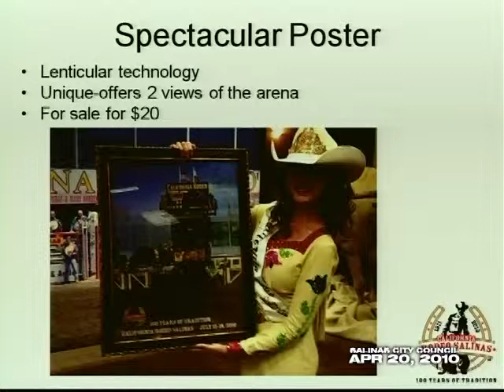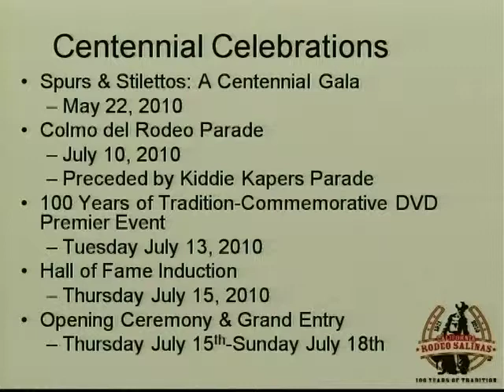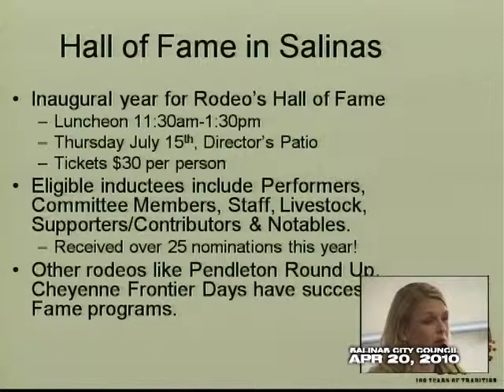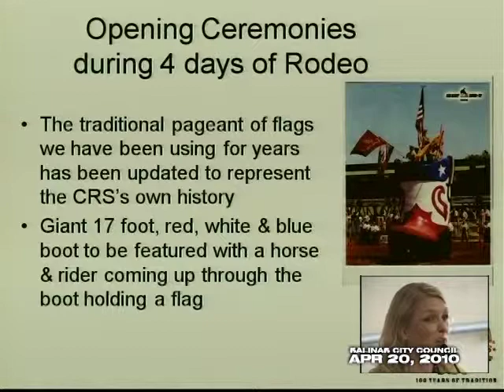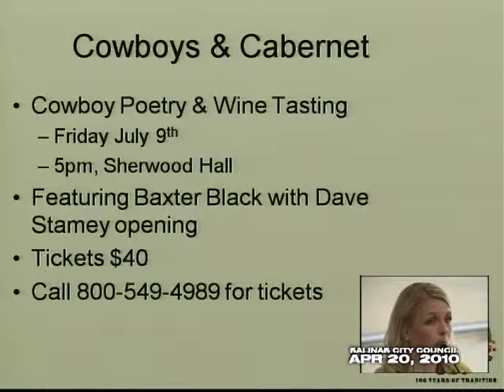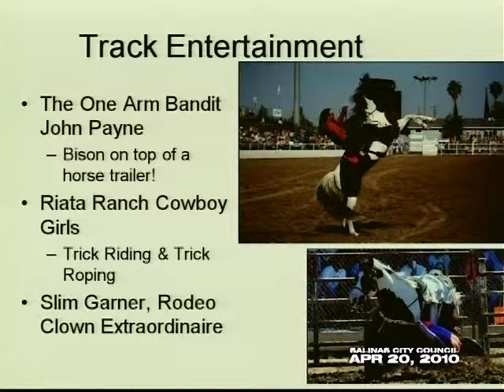04.20.10 (02/12) Salinas City Council Meeting of April 20, 2010